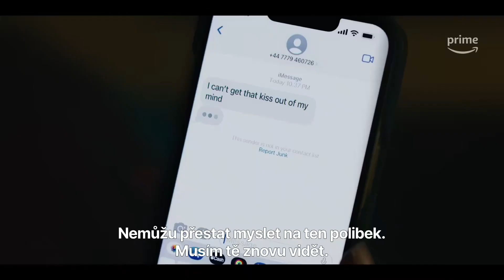Představa o tobě - Trailer | CZ DABING | The Idea of You 2024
Popis filmu: Představa o tobě, podle stejnojmenné oceňované moderní lovestory, se soustředí na čtyřicetiletou svobodnou matku Solène, která si nečekaně začne se čtyřiadvacetiletým Hayesem Campbellem, zpěvákem nejpopulárnější chlapecké kapely na světě jménem August Moon.

Všechna práva náleží Amazon Prime Video.

Zdroj: Prime Video